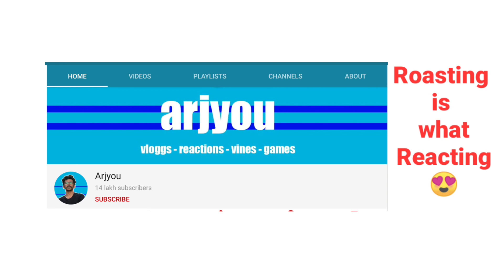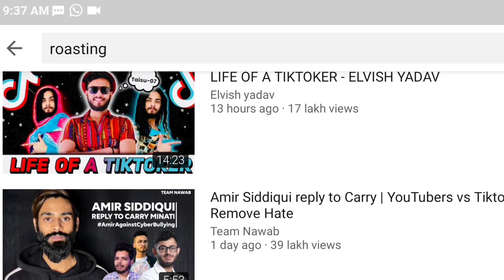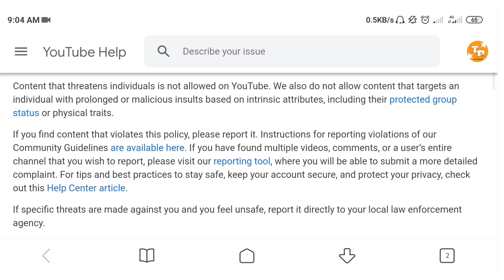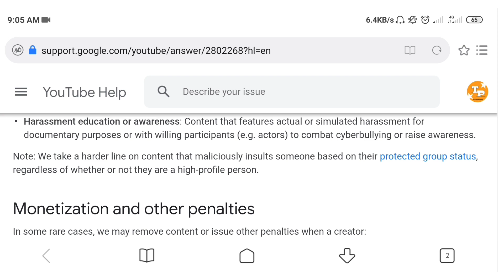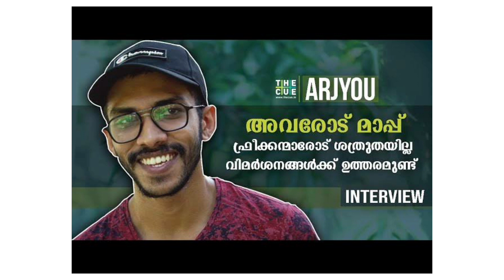അർജുന്റെ യൂട്യൂബ് ചാനലിന് പണി കിട്ടുമോ | Roasting Videos youtube policy|Harassment and cyberbullying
യൂട്യൂബ് roasting വീഡിയോസ് ചെയ്യുന്നവർ കണ്ടിരിക്കേണ്ട ഒരു വീഡിയോ ആണിത്

youtube Harassment and Cyberbullying policy